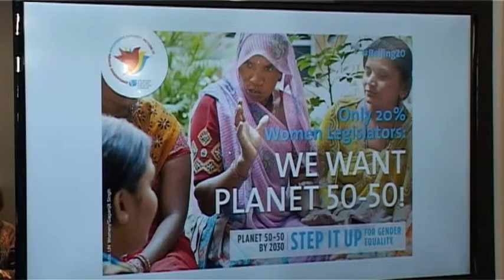UN HU women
The fifty-ninth session of the Commission on the Status of Women is taking place at United Nations Headquarters in New York from 9 to 20 March 2015; according to Katalin Virag, Hungarian Minister of State for Family and Youth Affairs, the main challenge for women in Hungary is to reconcile the family and work life and to be more present in political decision-making bodies. The main focus of the fifty-ninth session of the Commission on the Status of Women taking place at United Nations Headquarters in New York from 9 to 20 March 2015 with the representatives of Member States , UN entities and non-governmental organizations from all regions of the world attending the session is the Beijing Declaration and Platform for Action, including current challenges that affect its implementation and the achievement of gender equality and the empowerment of women. The Commission will undertake a review of progress made in the implementation of the Beijing Declaration and Platform for Action, 20 years after its adoption at the Fourth World Conference on Women in 1995. Twenty years have passed since the Fourth World Conference on Women. Some progress towards gender equality has been made. Countries have increasingly removed discrimination in laws and adopted laws to promote gender equality and address violence against women and girls. There have been significant gains in girls’ enrolment in primary and secondary education. In some regions, women’s participation in the labor force has increased. Some regions have made progress in terms of improving women’s access to contraception. There have been important gains in women’s representation in the national parliaments of some countries. Significant normative advances have been made in the global agenda on women and peace and security. Overall, however, progress has been unacceptably slow. In some contexts, progress has stagnated; in others, there has been retrogression. Change towards gender equality has not been deep enough, nor has it been irreversible. Many forms of violence against women and girls persist at alarmingly high levels, in public and private spaces. Women’s already limited presence in decision-making at all levels is frequently subject to setbacks and women remain significantly underrepresented at the highest levels of political leadership. Creating a world where women and girls enjoy their human rights is one of the most defining and urgent challenges of this century. This daunting yet achievable task demands that a change be made from business as usual to real transformation. The unequal distribution of power, resources and opportunities that perpetuates gender inequalities, poverty and vulnerability must come to an end, and peaceful and sustainable societies created. This requires a renewed political will and a greater commitment from Member States to take action to ensure that women and girls enjoy their human rights in practice. A concerted effort is needed to accelerate implementation of the Platform for Action and to fulfill the commitments made in 1995.